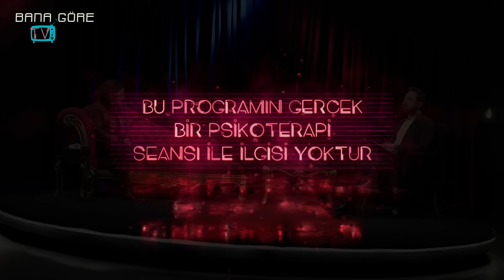Katarsis X-TRA: “Metin Akpınar’a Baba Demek Buruk Geliyor” - Duygu Nebioğlu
Katarsis X-TRA ‘da Gökhan Çınar’ın bu haftaki konuğu Duygu Nebioğlu. Çocukluğu ve zorlu büyüme sürecinde, uzun yıllar boyunca biyolojik anne ve babasının kim olduğunu bilmeyen, annesine ulaştıktan sonra babasının Metin Akpınar olduğunu öğrenen ve son dönemde hukuki olarak bunu kanıtlayan Duygu, tüm kırılma noktalarıyla hayat hikayesini anlatıyor. Bölüm şimdi yayında!

Size bir davetimiz var! Uzman Psikolog Gökhan Çınar bu kez sizinle buluşup dertleşmek için , sizin “Katarsis”iniz için sizi davet ediyor! 15 Aralık Cuma İstanbul Uniq’te hikayenize yakından bakmak için Gökhan Çınar sizi bekliyor! “Katarsis- Gel Yeniden Buluşalım” akşamında buluşalım.

Uzman Klinik Psikolog Gökhan Çınar sunduğu Katarsis ve Katarsis X-tra'da her hafta ünlü konukların bilinmeyenlerini, çarpıcı hayat hikayelerini ele almaya devam ediyor.

Sunucu: Gökhan Çınar